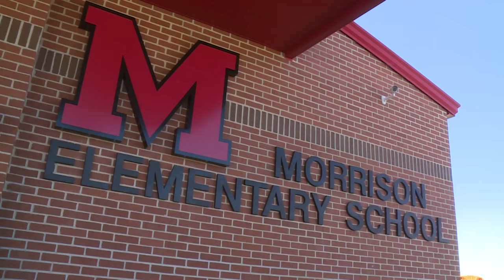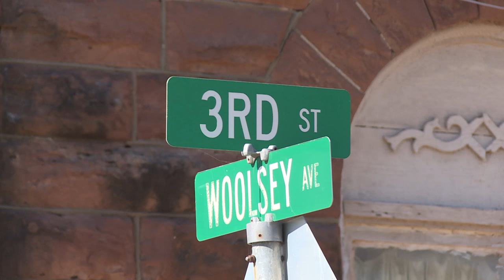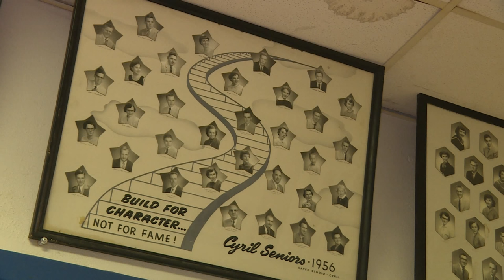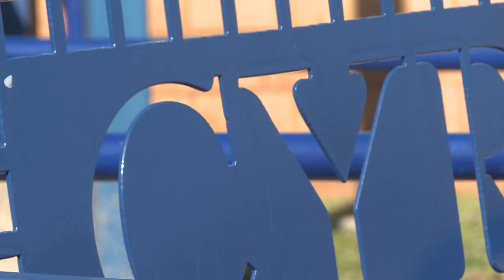Consolidation Is Not the Answer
Budget cuts could cause consolidation of small schools around the state.